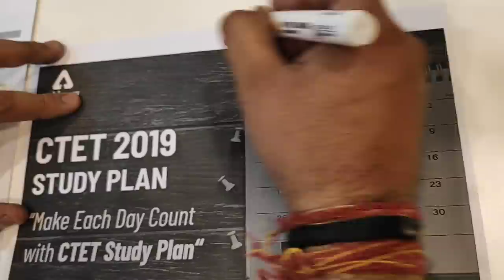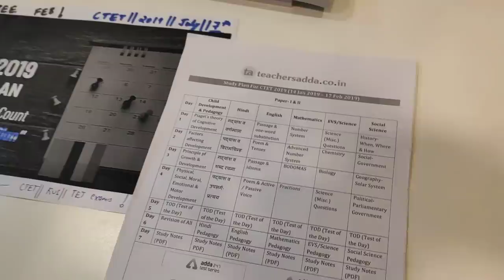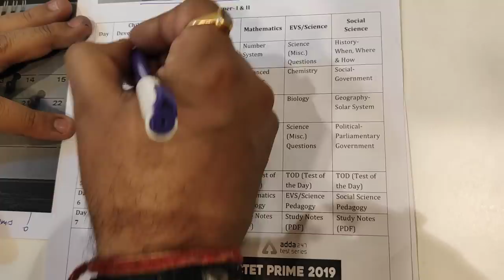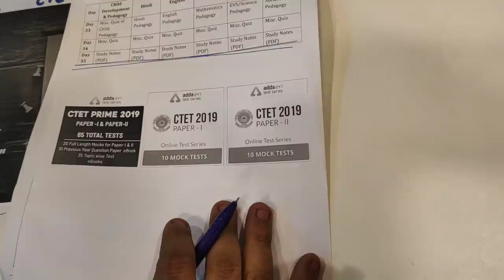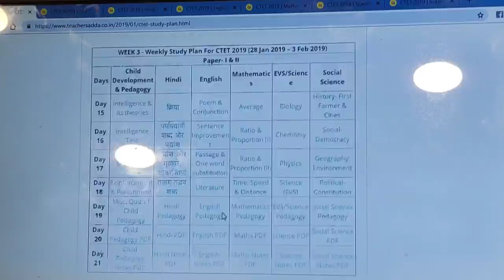Make Each Day Count | The Study Plan | CTET 2019 | Teachersadda.co.in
As per the latest notification, The Central Board of Secondary Education (CBSE), has released CTET 2019 Exam Date which will be held on

July 7, 2019. To all the students who could not make it in CTET 2018 but now here is a great opportunity for you to get ready for CTET

2019.

TeachersAdda is available day in and day out to bolster your efforts through quizzes, study notes, capsules, test series, a comprehensive

book which always help you in preparation for your teaching exams.

Now this is the right time for you to start preparing for CTET 2019 not for stressing on the exam Looking forward to providing you the

best apt study content for teaching exam at no cost thus making access to the exam content convenient for you, Today we are going to start

study plan for the preparation of CTET 2019.

This will be weekly plan for every subject of Paper I & II topic wise. We are also going to provide you quizzes, study notes etc. related to

weekly plan.